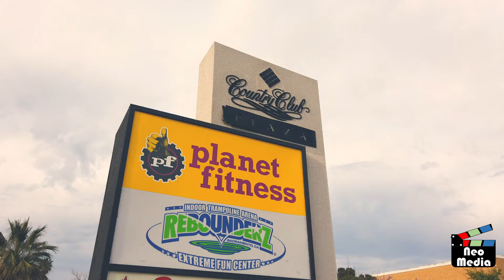Sacramento Coffee Shop | Coffee in Sacramento | Luchador Coffee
If you are looking for one of the best Sacramento Coffee Shops you have to try Luchador Coffee.